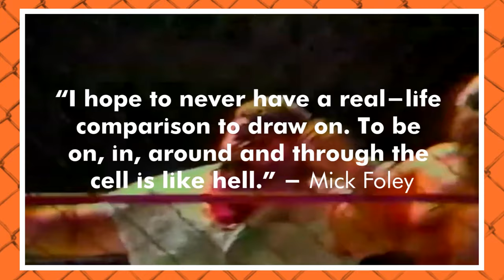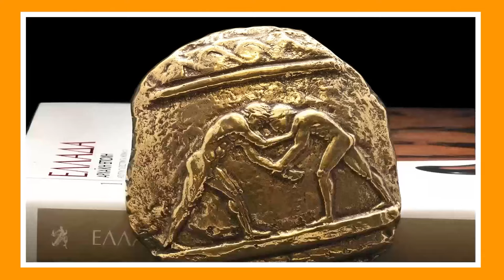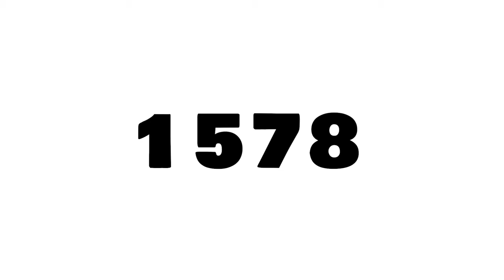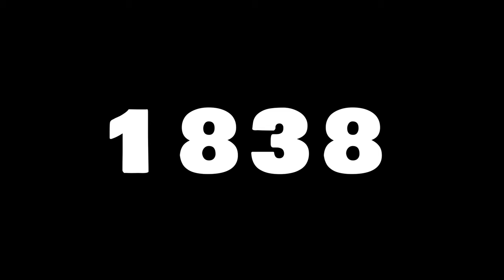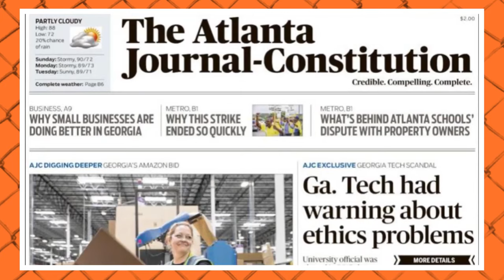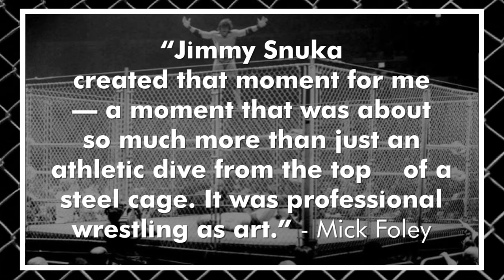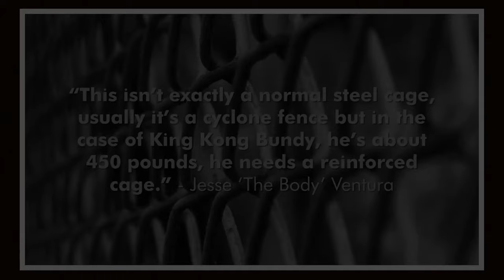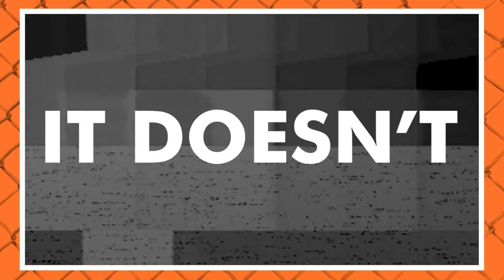History Of The Cage Match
In this pro wrestling documentary I attempt to find out, what is a cage match? When was the first cage match in pro wrestling? How many types of cage match are there? Through the history of some of the greatest cage matches of all time, this full-length pro wrestling documentary answers all of these questions and much more.